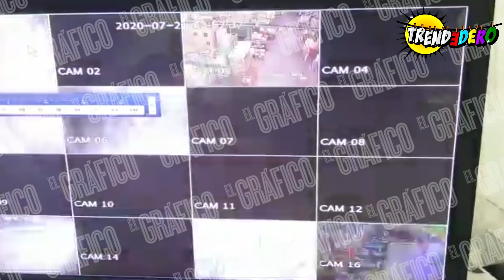Asaltantes se meten con todo y camioneta a Bodega Aurrerá en Edomex, pero les pasa lo peor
Para robarse el cajero automático de un supermercado, una banda de ladrones planeó hasta el sabotaje de patrullas en su ruta de escape, pero terminaron con las manos vacías y con dos de sus cómplices detenidos.